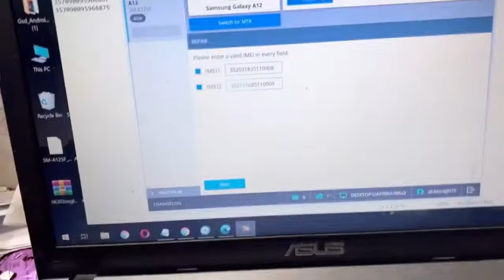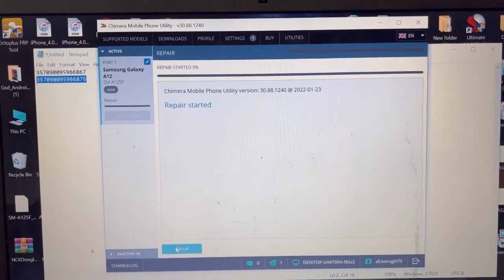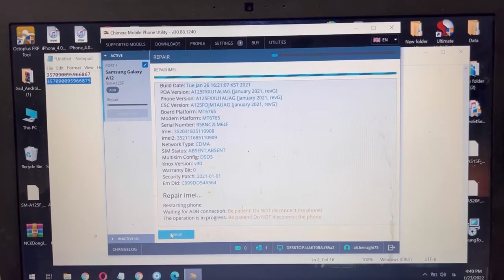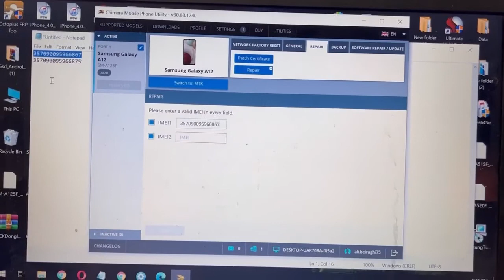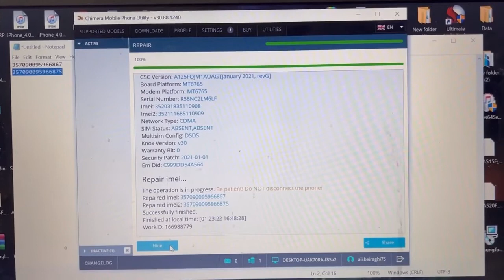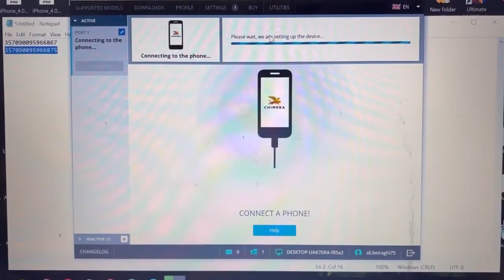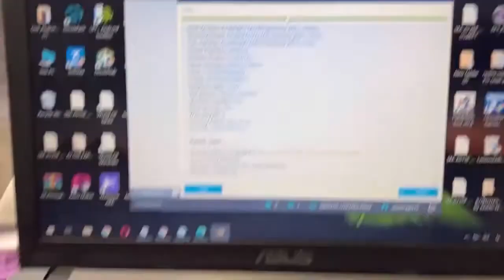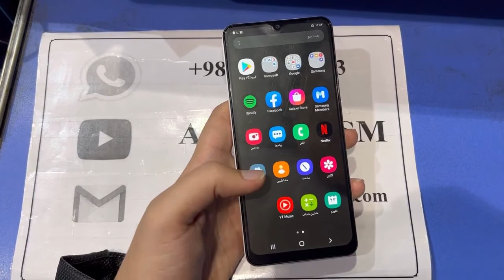Samsung A12/A12s (A125F/A127F) U5 U6 U7 U8 Imei Repair & Patch Cert Without Root Android 11/12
A12/A12s (A125F/A127F) U1 U2 U3 U4 Imei Repair & Patch Cert Without Root Android 10/11

samsung A12 imei Repair Patch Without Root/samsung a125f imei repair
how to repair a12 imei/how to change imei a1 25f andriod 10
a12/a125f imei repair without root with z3x box by AliAlma_Gsm mobile solution
A315F imei Repair imei Patch Unlock Without Root Z3X A12 A31-A41-A315F-A315G-A31 5N-A415F With Z3X

Samsung A12 imei Repair Patch Without Root | Samsung A125F
Android 10 imei Repair Without Root Z3X Samsung Tool Pro New
Update 42.11
Very very good update from Z3X team
Without Root imei Repair Patch Done Q
AliAlma_GSM

imeirepaira 1 2withz3x
a1 Zimeirepairwithoutroot